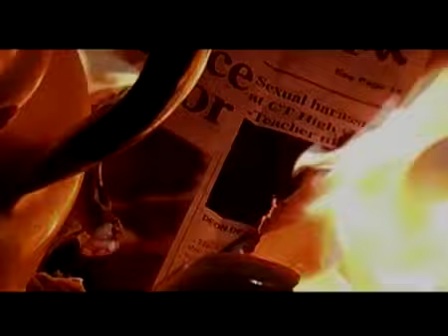pra manha (for tomorrow)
short movie about new beginnings